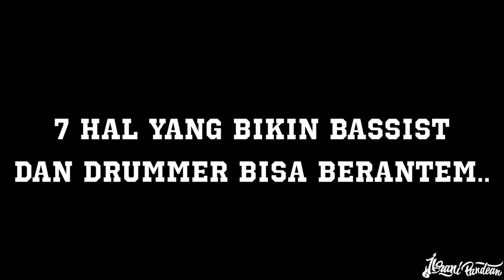7 HAL YANG BIKIN BASSIST BERANTEM SAMA DRUMMER WITH YOIQBALL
Special thanks to Yoiqball from  @drumNDRUM  for the collaboration
Video : Mas Balqi
Technician : Mas Bagoes
Location : 1945MF STUDIO, Jakarta

Akses full video "6 GENRE YANG WAJIB DIPELAJARI BUAT JADI SESSION BASS PLAYER"

Headway Guitars
HF-415SE ARS/STD